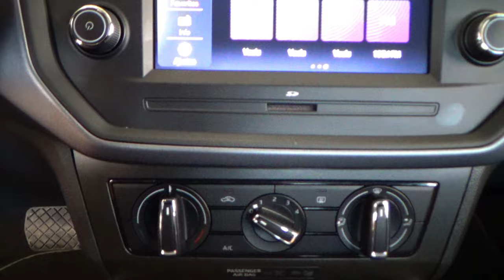Seat / Arona / 2021 - 11967